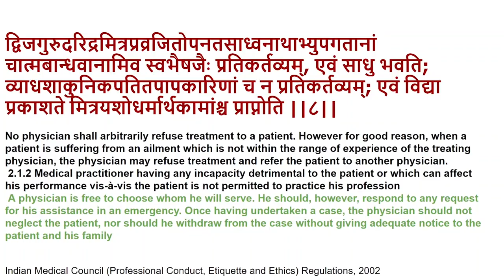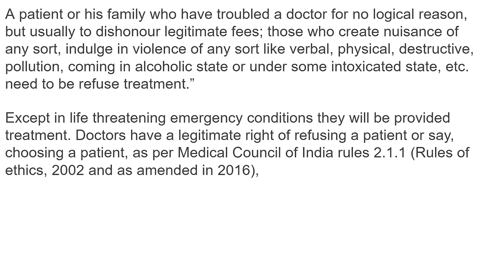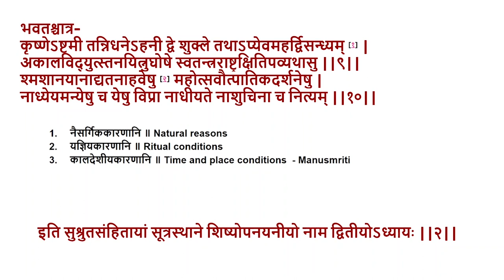Lecture on "Sushruta Samhita Sutrasthana"(Chapter- 2) By- Prof. Muralidhara Sharma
Lecture on
"Sushruta Samhita Sutrasthana"(Chapter- 2)
 By- Prof. Muralidhara Sharma